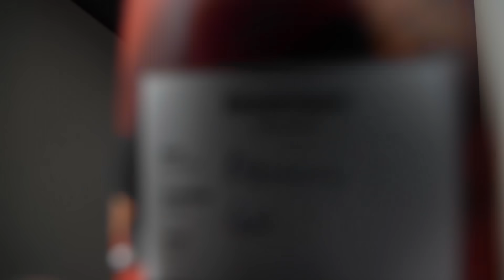Je vous emmène avec moi voir une course de MOTOS !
J’ai été invité pour vivre le MotoGP avec des points de vue de fou furieux.

J’ai passé un moment de fou, j’en ai pleins les yeux !

Montage : Maytou
Miniature : Skybans